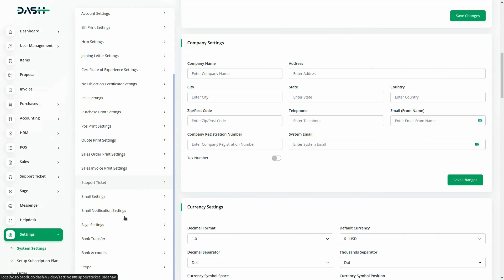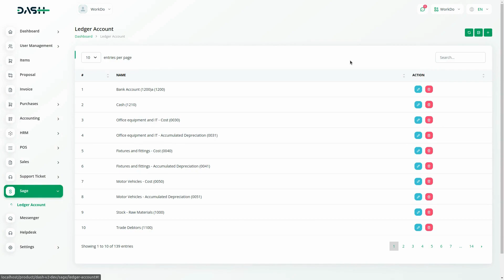How to Integrate Sage with ERP System | Easy Guide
Integrate Sage with your ERP system to enhance financial management, accounting, and business processes. This easy guide will walk you through the steps to seamlessly connect Sage with your ERP for better control and efficiency.

FAQs:

What is Sage, and how does it benefit ERP systems?
How do I integrate Sage with my ERP system?
What are the key features of Sage integration?
What challenges might arise during the integration process?
How does this integration improve overall business management?

🔥 Sage Integration in Dash SaaS